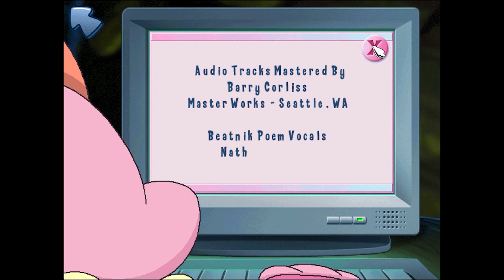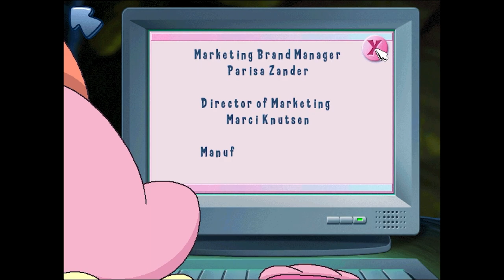Ending & Credits Freddi Fish 5 The Case of The Creature of Coral Cave